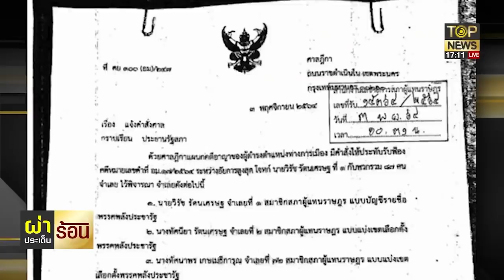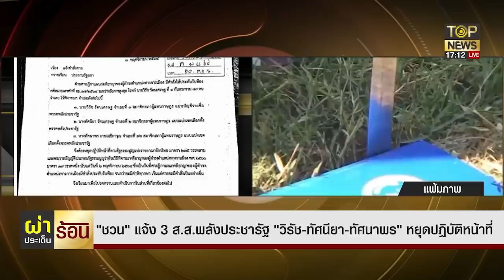"นฤมล"ยึดกทม."บิ๊กแป๊ะ"ถอยก๊วน"ธรรมนัส"ระส่ำ"วิรัช"ตั้ง"นิโรธ"เฆี่ยนสส.แก้สภาล่ม | Special |TOP NEWS